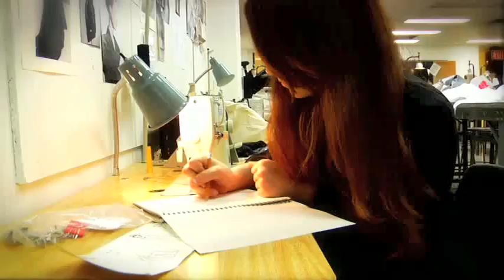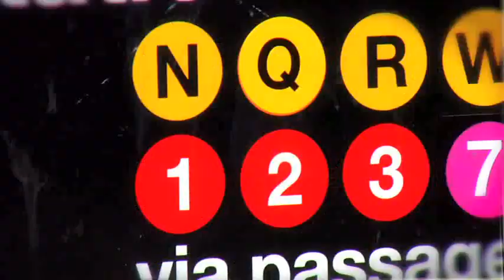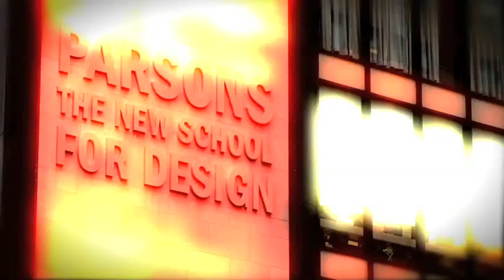Parsons, Fashion, Film | Fashion Design at Parsons School of Design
Study Fashion Design at Parsons, a part of The New School, a university in New York City offering distinguished degree, certificate, and continuing education programs in art and design, liberal arts, management and policy, and the performing arts. A degree from Parsons integrates leading approaches to art and design education with pioneers working to solve complex global problems.

A glimpse into the world of Fashion at Parsons The New School for Design.